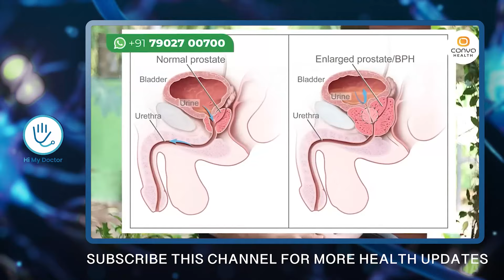പ്രോസ്റ്റേറ്റ് പ്രശ്നങ്ങൾ മാറ്റാം മരുന്നില്ലാതെ തന്നെ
MBBS,PGDC,Msc Applied Psychology
ISRM Kunnamangalam
Kozhikode

udhaaranamkoodan,
laingika shakthi kootan,
laingika bandham malayalam,
laingikatha malayalam,
sexual problem,
sexual problems homeopathic medicine,
sexual problems in men malayalam,
sexual problem medicine,
sexual problem solution,
sexual problem,
sexual problems in men,
sexual reproduction in humans,